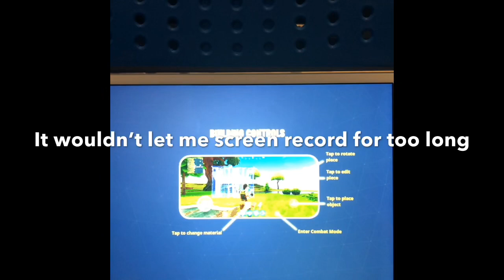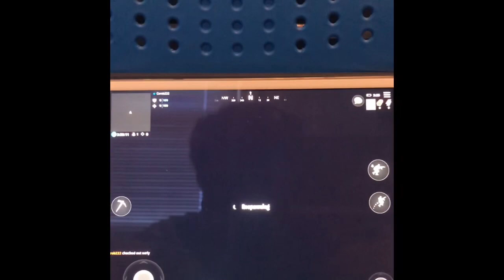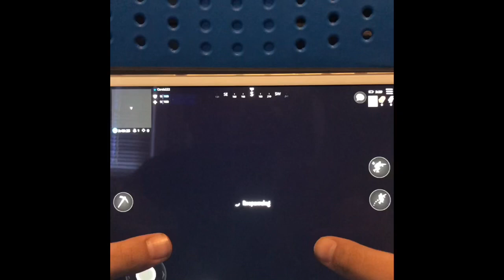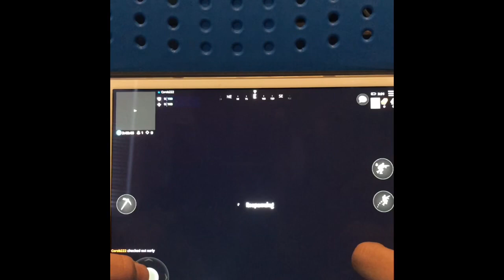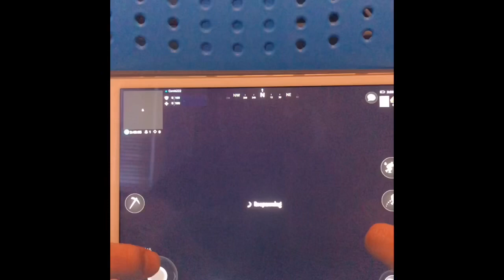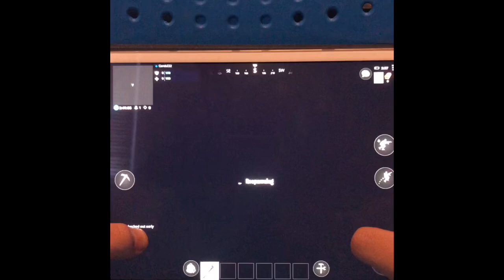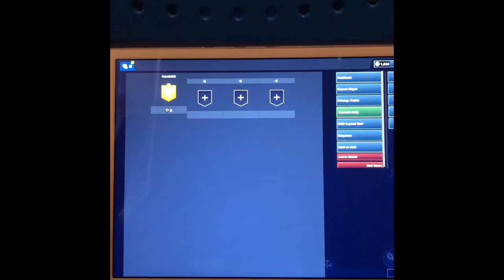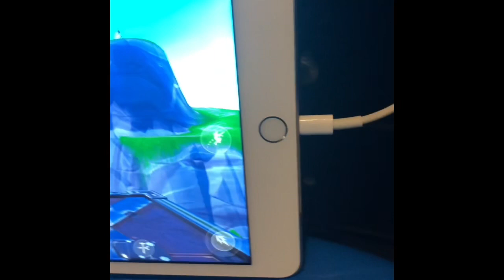Can You Beat Jduth’s Default Deathrun On Mobile?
In this video I go into fortnite mobile and attempt to complete jduth’s deathrun on my iPad. It turns out to be pretty fun and I almost completed the course. Hope you enjoy!